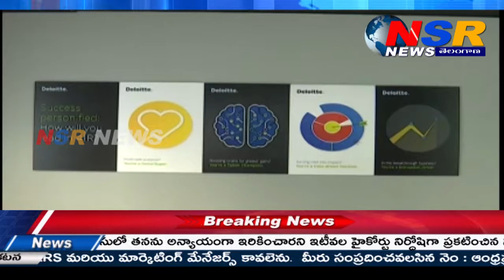Ho'ble Minister Meeting with David J O Cruickshank, Global Chairman Deloitte at Davos